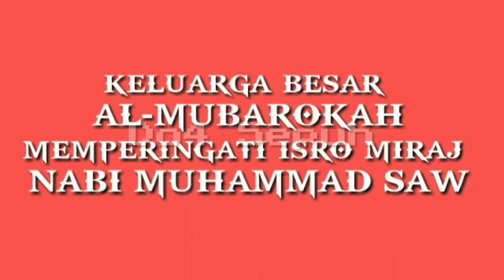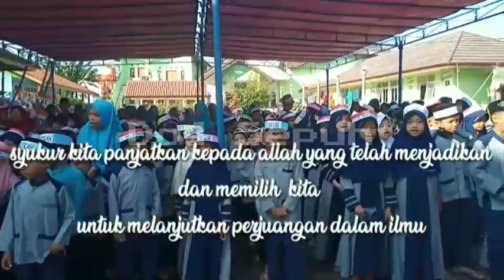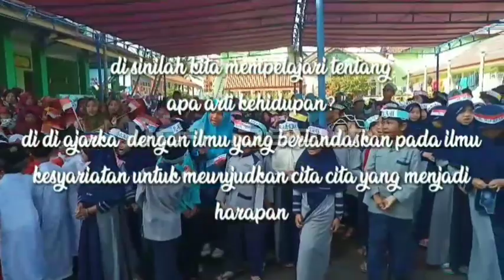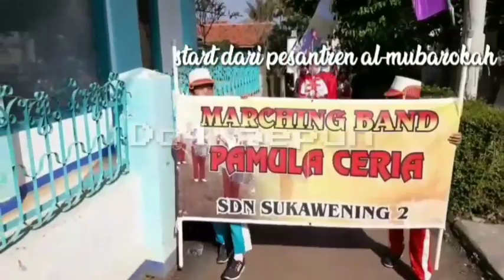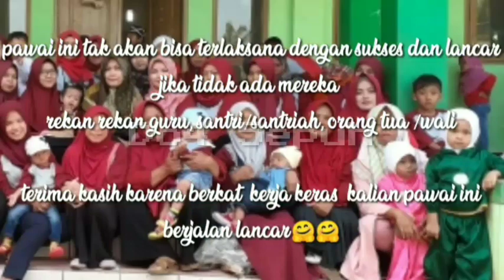Pawai Ta'aruf Yayasan Al-Mubarokah Mulabaruk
Pawai ta'aruf di Yayasan Al-Mubarokah Mulabaruk dalam rangka memperingati di Isra mi'raj kan nya Nabi Muhammad SAW 1441 H